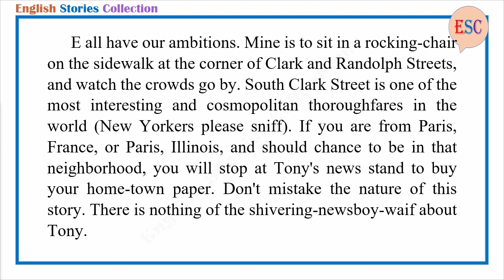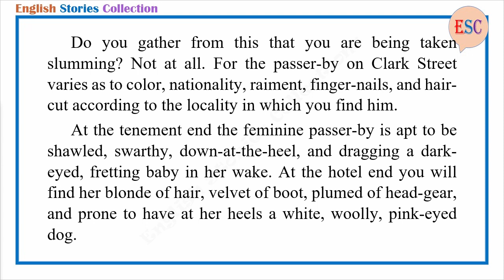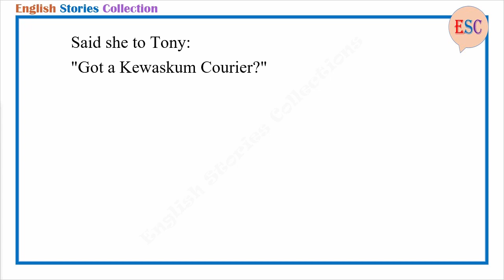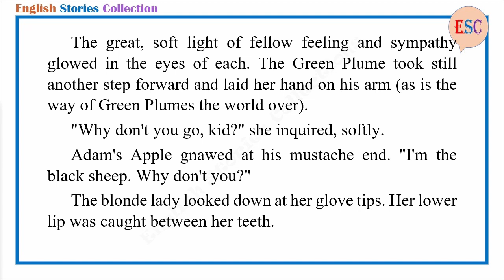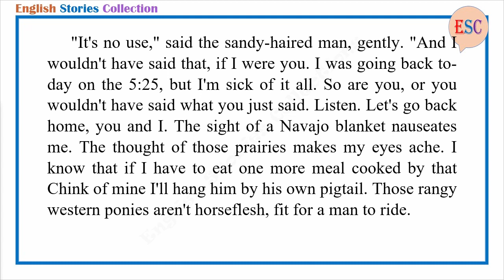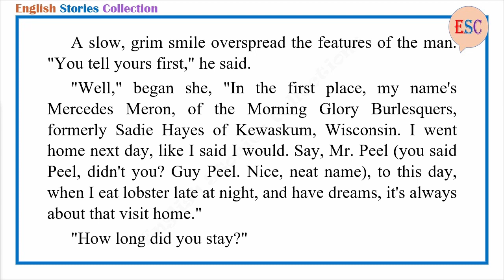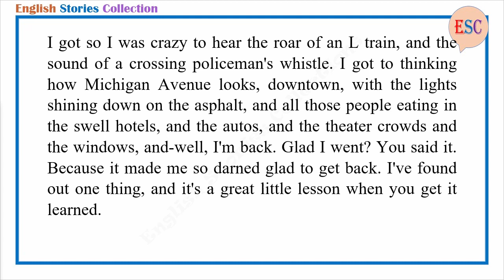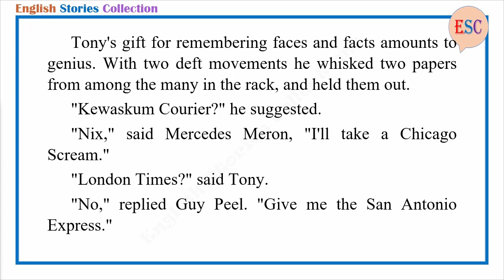Learn English Through Story - That Home Town Feeling by Edna Ferber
Story title: That Home Town Feeling
Author: Edna Ferber